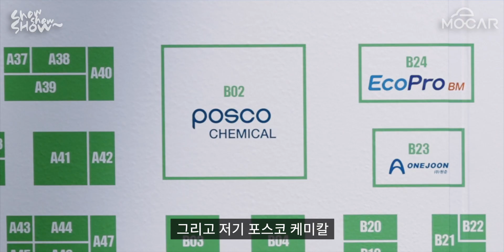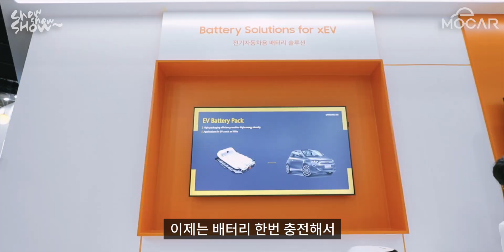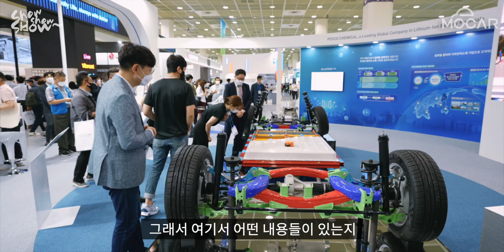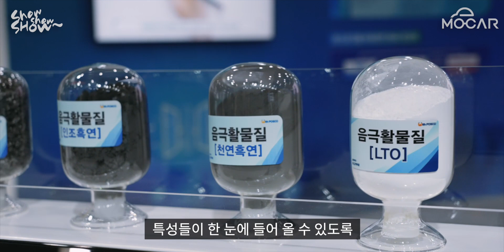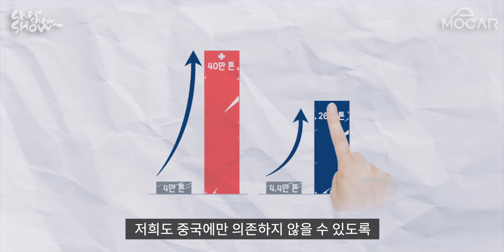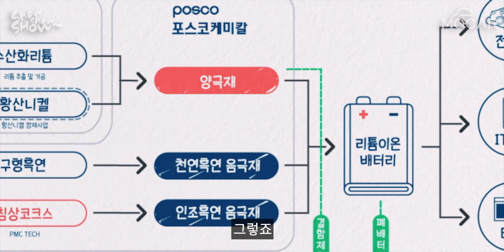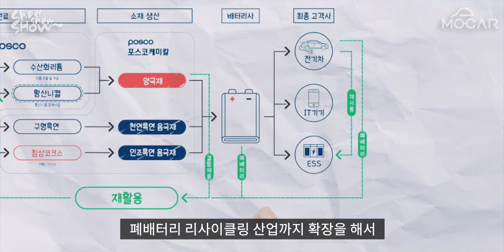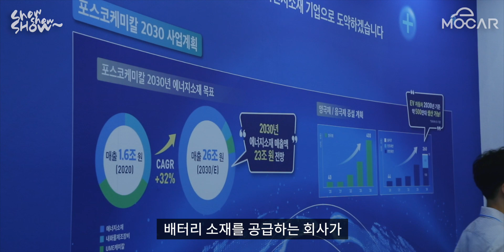포스코퓨처엠 인터배터리(InterBattery 2021) 부스 전격 탐방(feat. MOCAR)!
최고의 자동차/테크 인플루언서 모카(MOCAR)가 인터배터리 2021에 참가한 포스코퓨처엠(구 포스코케미칼) 부스를 찾았다!

국내 최대의 이차전지 전시 이벤트 인터배터리. 올해 포스코퓨처엠의 부스에는 더욱 특별한 손님이 찾아 왔습니다. 모카와 함께 국내에서 유일하게 양·음극재를 개발·생산하는 포스코케미칼 부스에서 세계적 품질의 이차전지 소재와 미래를 만나 보세요.

포스코퓨처엠 현직 연구원과 함께 이차전지의 원리와 기술 트렌드/로드맵은 물론 포스코 그룹 시너지를 통해 실현되는 이차전지 밸류 체인을 확인하실 수 있습니다.

원료 채굴과 공급, 이차전지 생산과 배터리 재활용까지 이어지는 포스코 그룹의 밸류 체인(Value-chain)은 글로벌 톱티어(Global Top-tier)를 목표로 하는 포스코퓨처엠만의 독보적인 경쟁력 입니다.